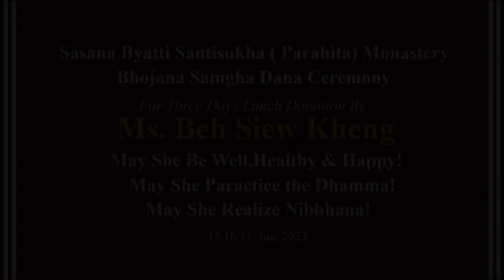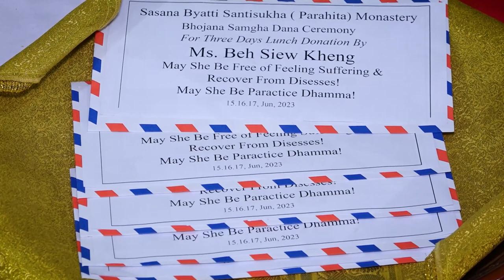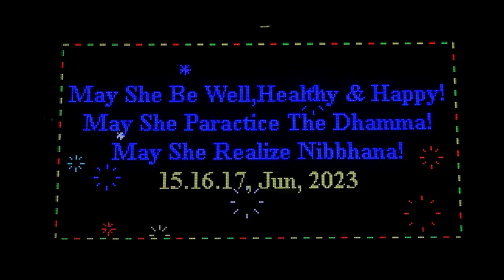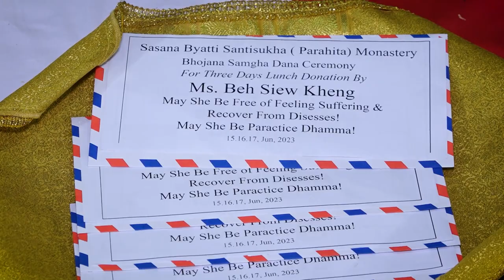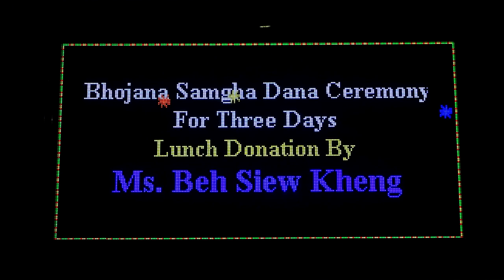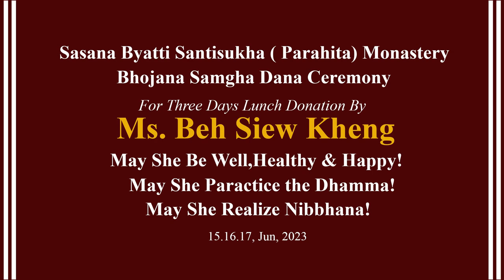Lunch Donation By Ms. Beh Siew Kheng 16.6.2023